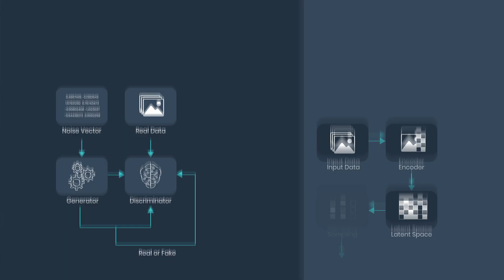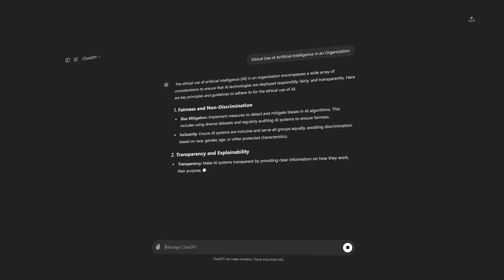Generative AI for Management Accountants: A Comprehensive Introduction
Generative AI for Management Accountants

This comprehensive program is tailored

For forward-thinking management accountants

Who are ready to embrace the future with AI

Watch the video trailer for a sneak peek

Into what you can expect in this course 📽️

Ready to revolutionize your work with AI?

Have you used AI tools in your work?

Share your experience in the comments!